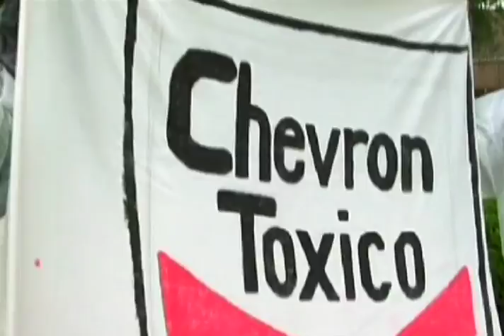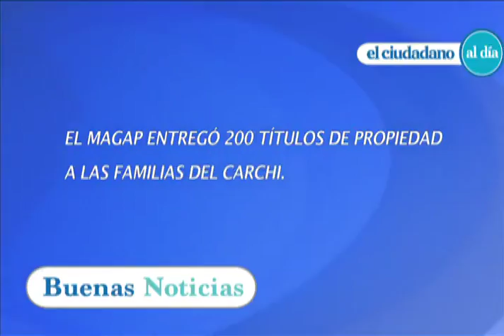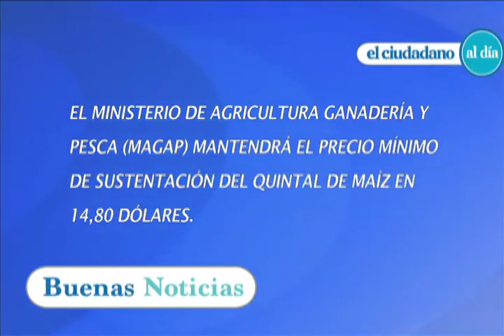El Ciudadano al Día Nro. 173 - 13/11/2013